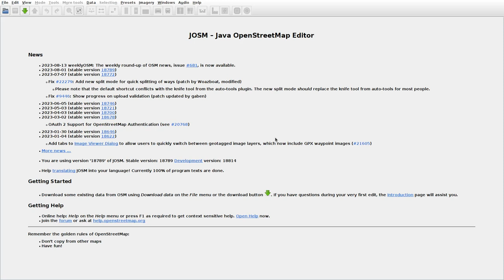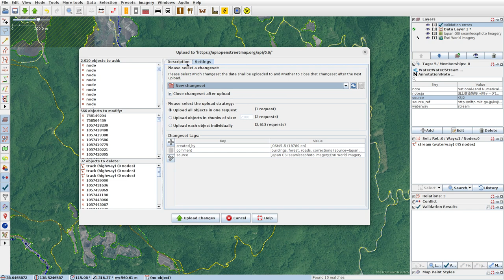JOSMrec1612 2023 08 19